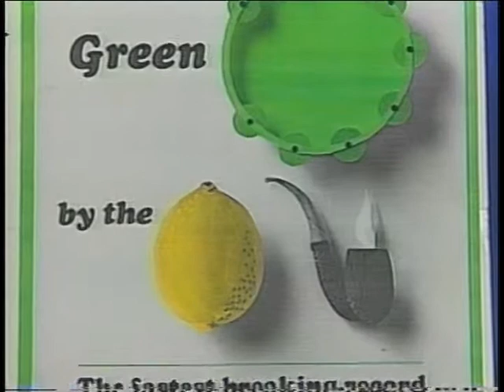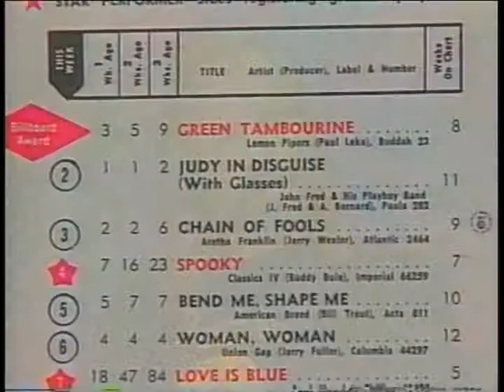CRL Chapter 07A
Cincinnati Rock Legends